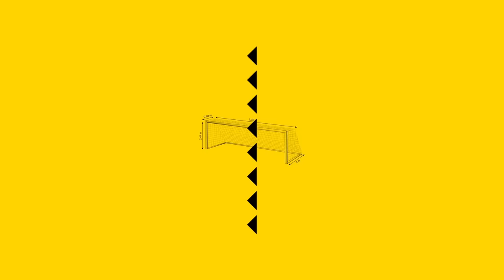NATHANAËL MBUKU (REIMS) : "Je préfère être TITULAIRE à REIMS que REMPLACANT au BARCA" - CADRÉ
Plein de fraîcheur et de spontanéité, Nathanaël Mbuku a montré tout sa verve face à Ian Brémond, et même livré quelques réponses étonnantes aux questions posées.

Pour voir tous les épisodes de "Cadré" avant leur diffusion sur YouTube, téléchargez gratuitement l'application Free Ligue 1 Uber Eats :